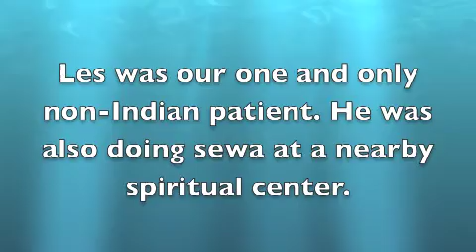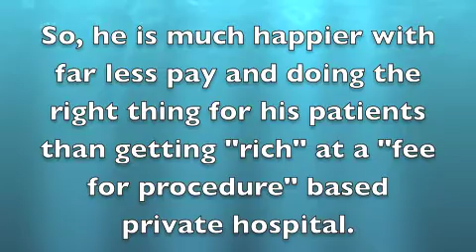Achilles tendonitis responds to ozone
Achilles tendonitis responds to ozone, quickly, at an Indian charitable hospital.